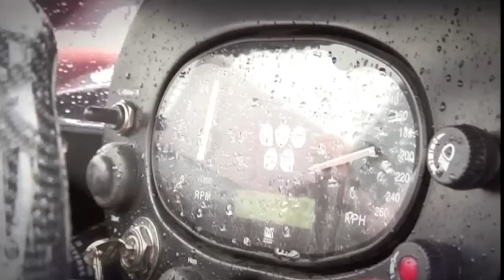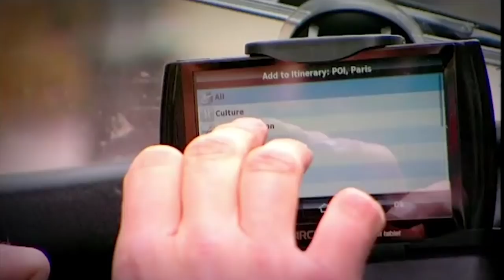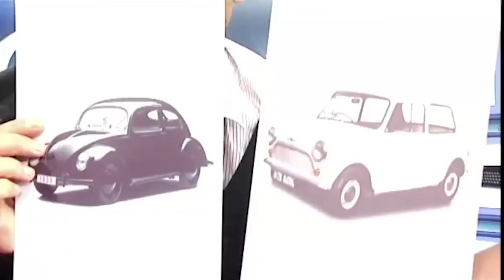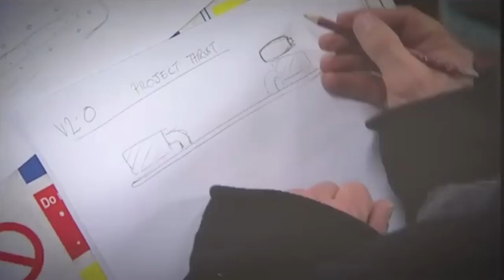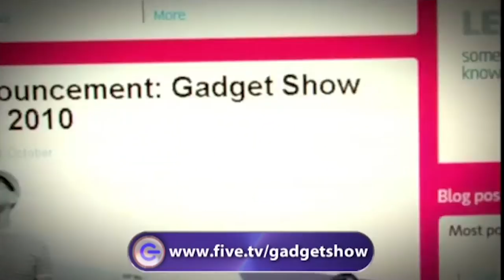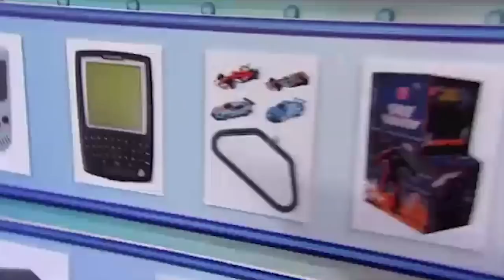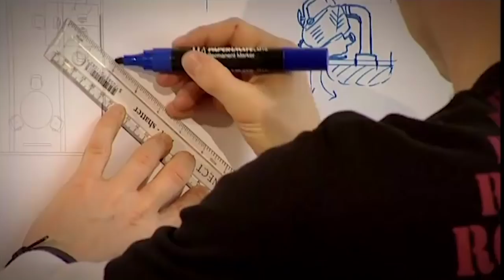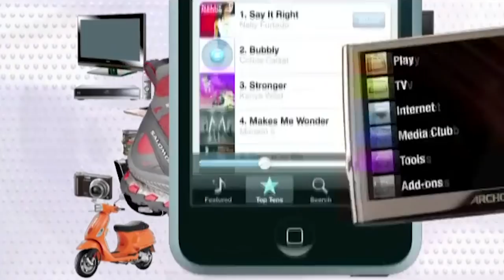The Gadget Show - Series 12 Episode 17